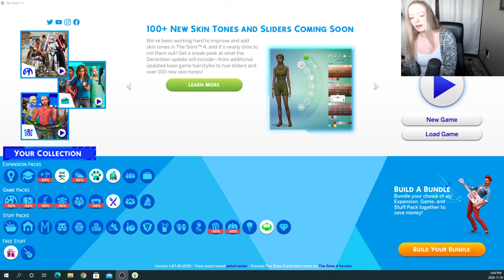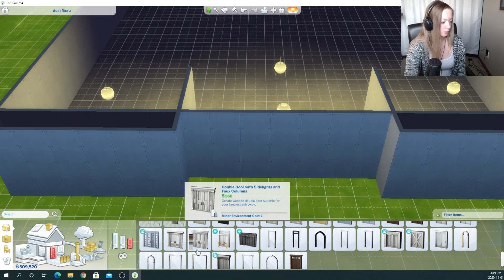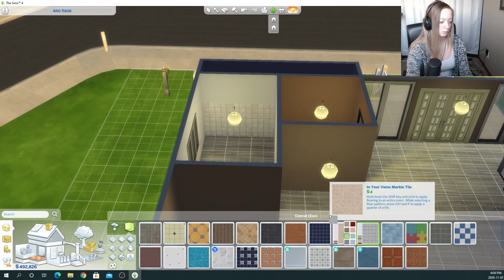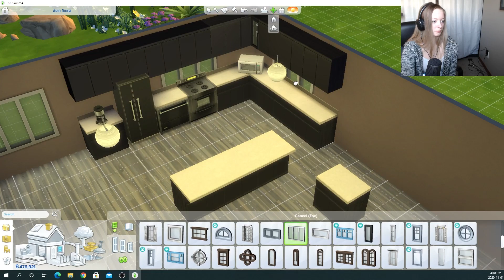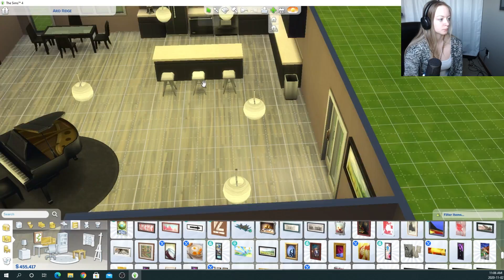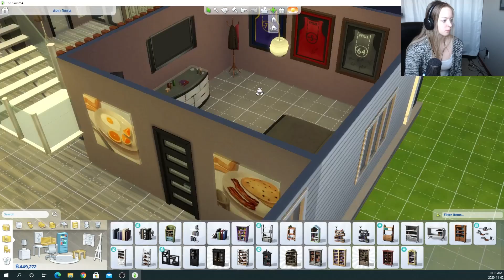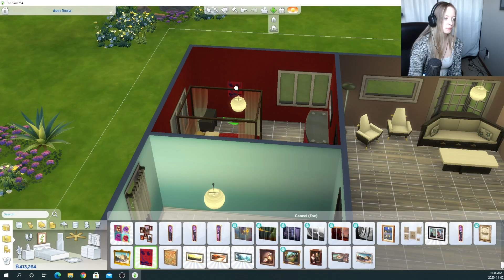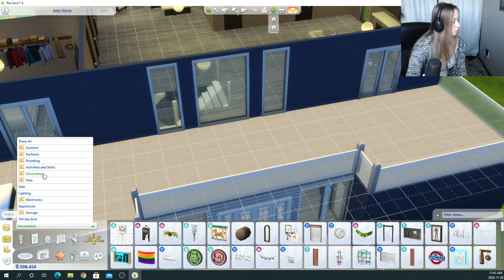Sims 4 Block Party Challenge #1 SPEEDBUILD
After doing some internet surfing, and after a friend gave me the suggestion of trying a Sims Challenge, I have decided to try the Block Party Challenge out! Come hangout and watch me build a nice modern house to kick-start the block party!

Also, don't forget:
Stay Cool.

-Moog